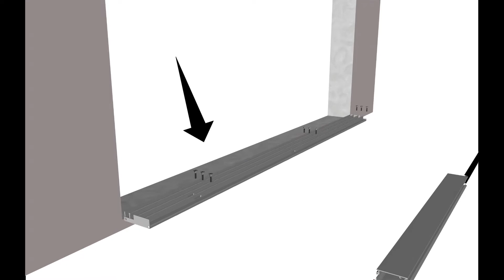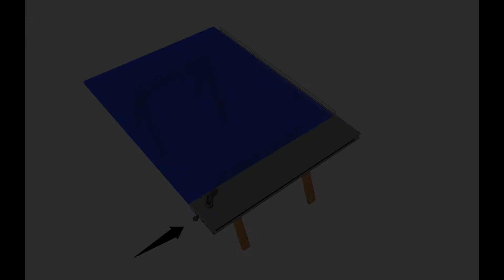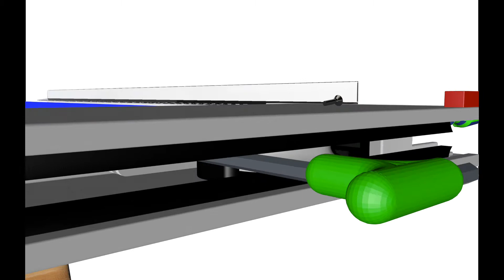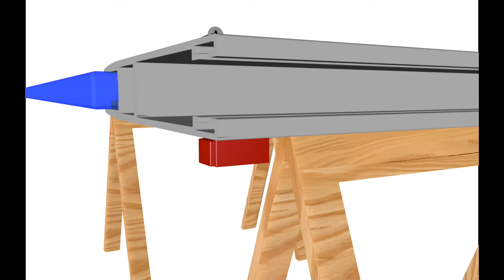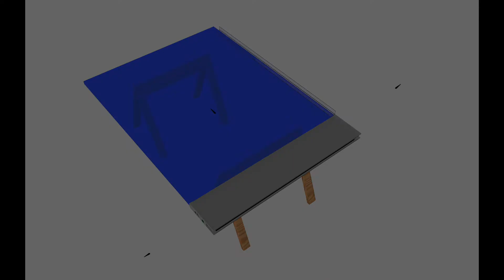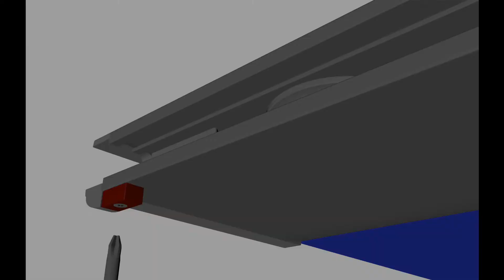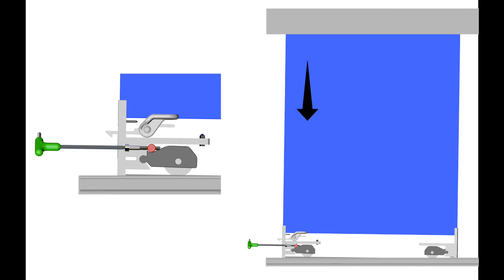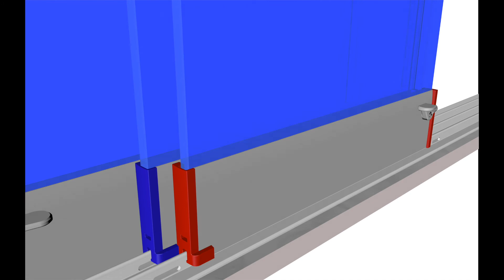LG-200 LOGGIAGLAS istruzioni di montaggio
Istruzioni di montaggio della parete scorrevole LG-200 LOGGIAGLAS di Metalglas.